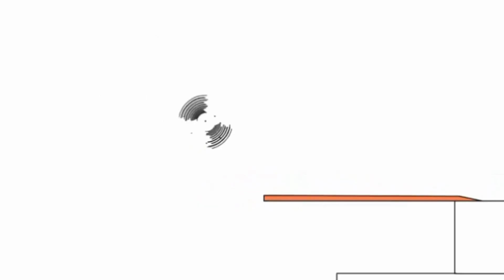16 вересня 2021 р.(2)